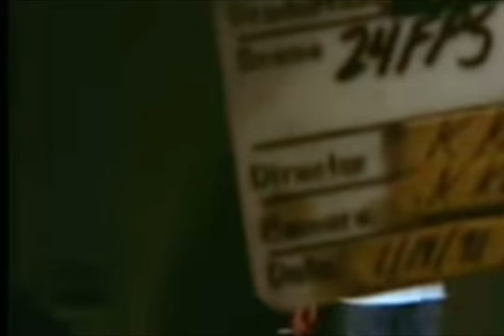Nirvana - Don’t Want It All (Music Video)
The Audio is not NIRVANA, But it’s fun to imagine :)
Here’s to all Nirvana fans!

Originally “Don’t Want It All” was recorded by Kurt Cobain at his home with a 4-track cassette dated 1986/1988
The demo was officially released on the Nirvana Box Set - With The Lights Out 2004
Here you will find a full complete rendition of the song, Which was recorded by a band called To Boddah
Video of their track can be found here on YouTube which was released Jan 14 2020, Go check them out!
Here’s what the band had to say on recording this:

Hope all like this one. had a hard time figuring out how to make is sound "Nirvana-ish"

To Boddah is
Jorge Avila (Pingo) - Drums / Mix / Master
on some songs
Miguel "Mike" Rasper - Drums / Mix Master
on some songs
Pepis Rocha - Vocals, bass, Guitar on all
songs, Drums, Mix Master on some

Compiled footage from:
Benjamin Statler “Soaked In Bleach”
Gus Van Sant “Last Days”
Directors cut “Heart Shaped Box”
Brett Morgen “Montage Of Heck”
Nirvana (Live At The Paramount, Seattle 1991)
Nirvana - Come As You Are (Outtake Footage)
Nirvana -In Bloom (Alternate Version)

Don’t Want It All :

To hope is admittance
Feed before beginning
Double-sided cynics
Reflected image
Don't be so selfish
Leave in me this
Follow it far
To find where you are
You haven't grown
Go on alone
Never finished his sentence
Remained in seclusion
For the next few days
The family circle noose
He had removed us
All the styles of heresy
Finally he appeared unexpectedly
Looking for company